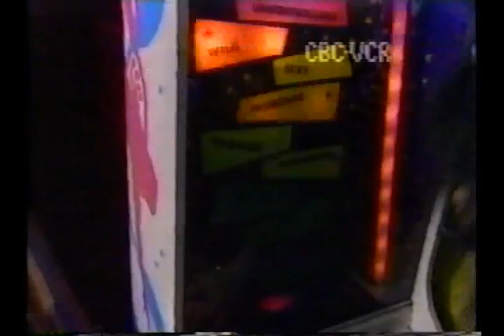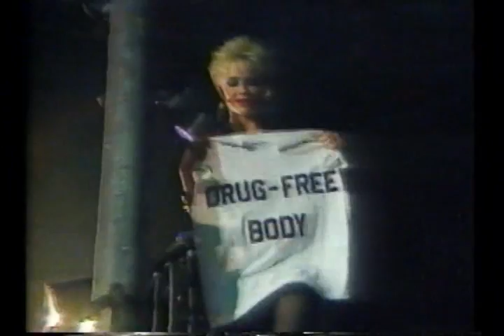Karen Campbell talks w/Bernie Coulson (The Accused w/Jodie Foster, Intelligence) re: drugs/alcohol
In a more dramatic yet engaging turn, actor and MTV VJ Karen Campbell and her co-hosts on Pilot 1 discuss substance abuse, the types of drugs people use, and also feature a discussion with actor Bernie Coulson (shown with Jodie Foster in "The Accused") about his battles with alcoholism.